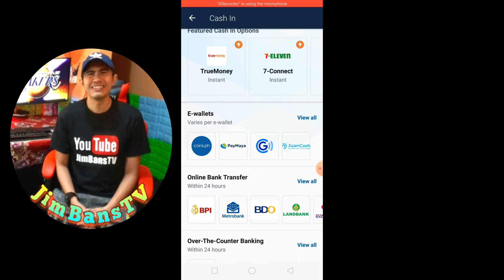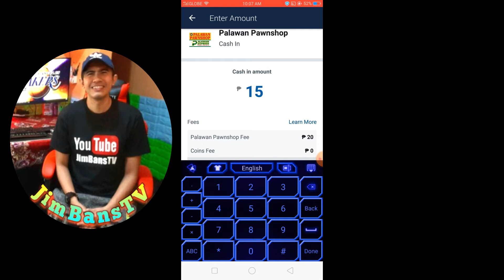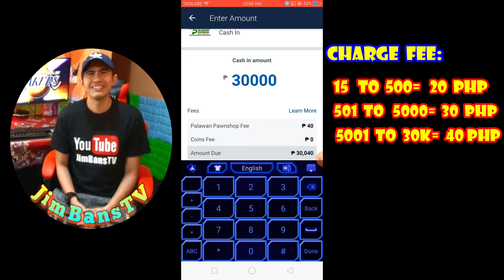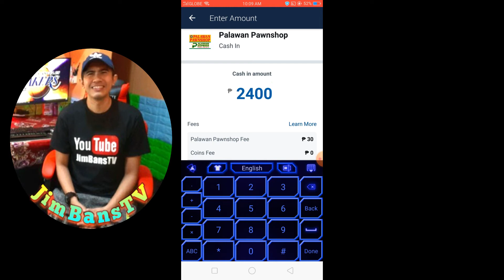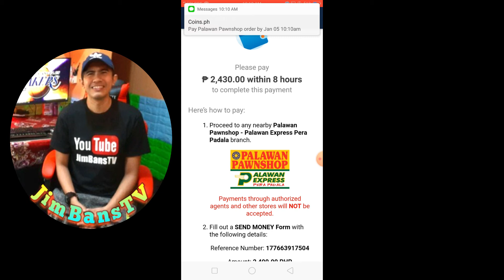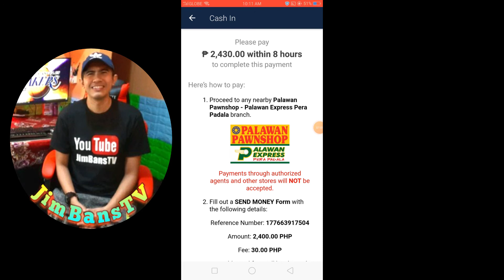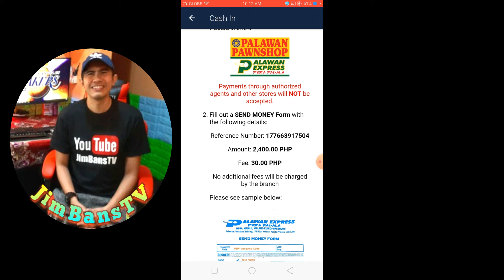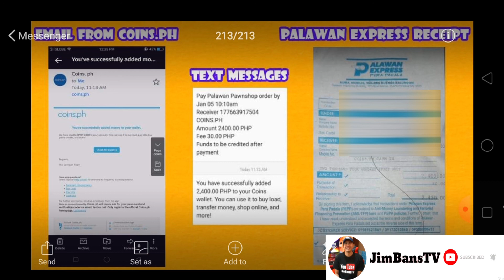HOW TO CASH IN COINS.PH VIA PALAWAN PAWNSHOP | PALAWAN EXPRESS PERA PADALA | TAGALOG UPDATED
In this video tutorial, Is the step by step guide how to cash In Coins.PH Wallet using  Palawan Pawnshop/ Palawan Express Padala.

How to Cash In Coins.PH using Palawan Pawnshop
Paano mag cash In sa Coins.PH gamit ang Palawan Pawnshop
How to Cash In Money to Coins.PH E-wallet thru Palawan Pawnshop
How to Cash In Coins.PH at Palawan Pawnshop
How to Send Money from Coins.PH to Palawan Express padala
Paano maglagay ng Pera sa Coins.PH account  gamit ang Palawan Express Padala
Palawan Express Padala to Coins.ph Cash In
How to Cash In in Coins.PH through Palawan Pawnshop
How to Cash In Coins.PH Thru Palawan Pawnshop

JimBansTV